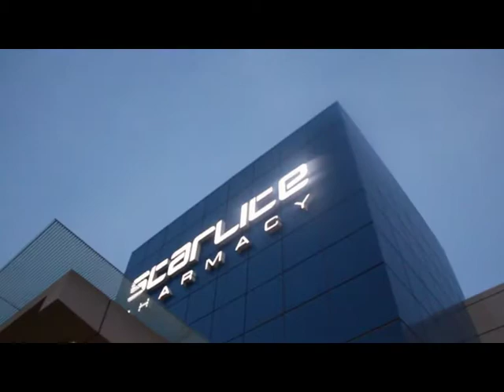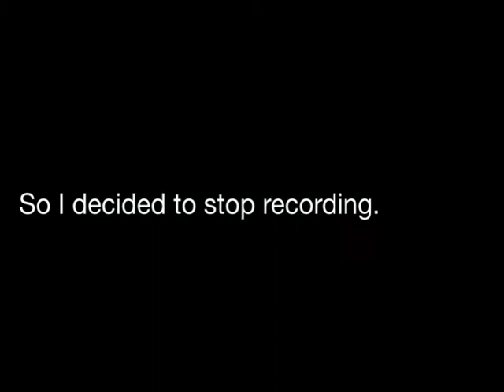Before work and after work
This blog is late and also very short. Time has just been so hectic!